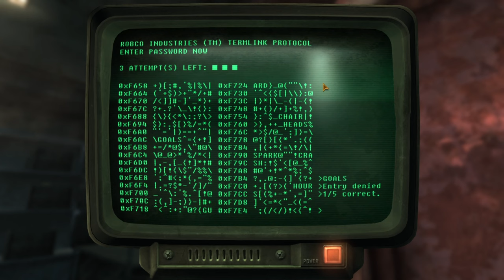Fallout: New Vegas UE NCR playthrough : part 86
Fallout: New Vegas UE NCR playthrough